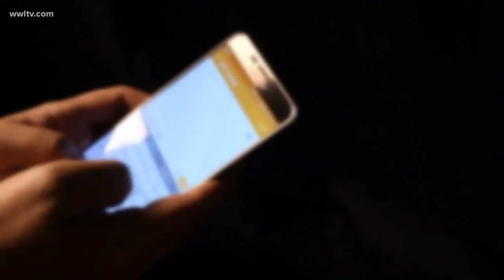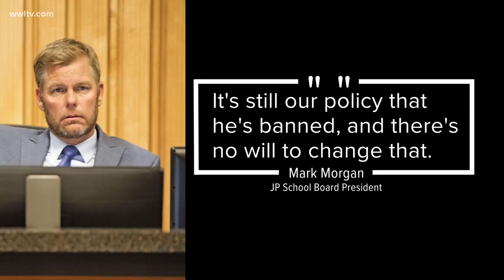Kenner council to vote on Yenni school ban